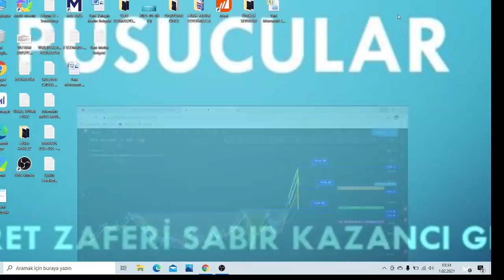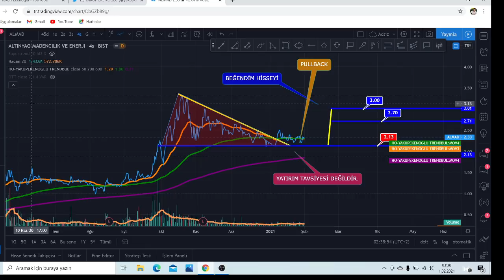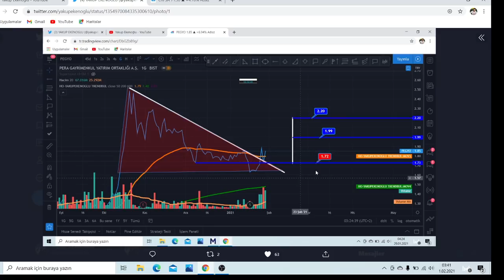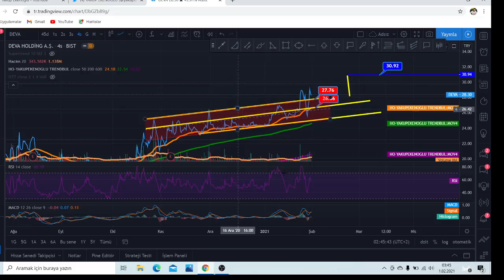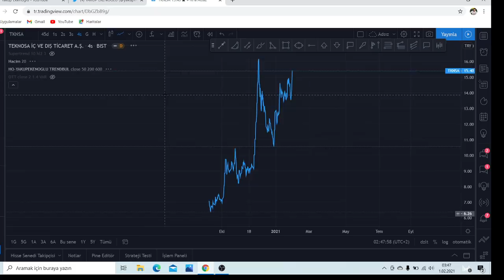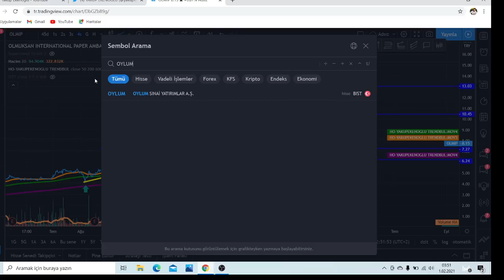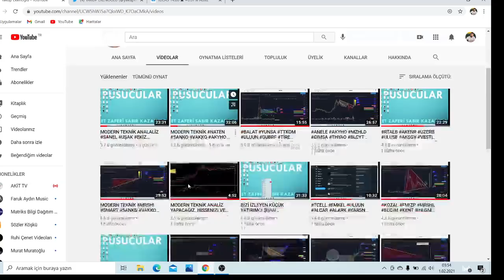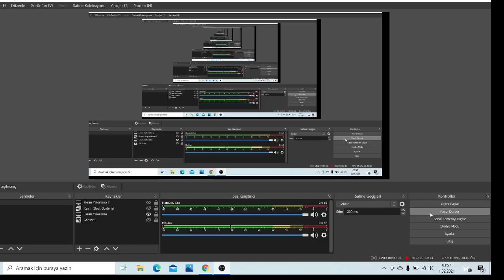SELEC TKNSA PRKME OLMIP IDEAS OYLUM MARKA DEVA ALMAD SMART ISBİR SERVE PEGYO CRFSA